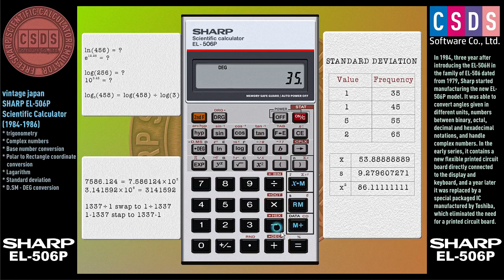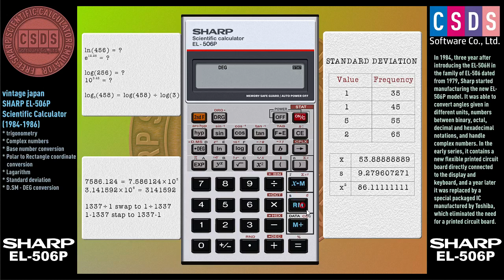Sharp EL-506P emulator & Download Link (mega.nz)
Buradaki Hesap makinesi reklam olabilir. Amacım reklam yapmak değil. Bu hesap makinesini tanıtmaktır.
This calculator here may be an advertisement. My purpose is not to advertise. It is to introduce this calculator.

[EN] hello friends, this emulator is one of Sharp's legendary machines in the 1980s. Degree conversion (D.MS - DEG), Complex numbers, trigonometer, logarithm, is a scientific calculator with base number conversion. I hope you like it.

[VN] Xin chào các bạn, trình giả lập này là một trong những cỗ máy huyền thoại của Sharp trong những năm 1980. Chuyển đổi độ (D.MS - DEG), Số phức, lượng giác, logarit, là một máy tính khoa học với chuyển đổi số cơ số. Tôi hy vọng bạn thích nó.

[ES] hola amigos, este emulador es una de las maquinas legendarias de Sharp en los años 80. Conversión de grados (D.MS - DEG), Números complejos, trigonómetro, logaritmo, es una calculadora científica con conversión de números base. Espero que te guste.

[KR] 친구 여러분, 이 에뮬레이터는 1980년대 Sharp의 전설적인 기계 중 하나입니다. 도 변환(D.MS - DEG), 복소수, 삼각계, 로그는 기본 숫자 변환 기능이 있는 공학용 계산기입니다. 나는 그것을 좋아하면 좋겠.

[TR] Merhaba arkadaşlar, bu emülatörümüz Sharpın 1980 lerdeki efsane makinelerden biridir. Derece dönüşümü (D.MS - DEG), Komplex sayılar, trigonometre, logaritma, tabanlı sayı dönşümüne sahip bir bilimsel hesap makinedir. Umarım seversiniz.